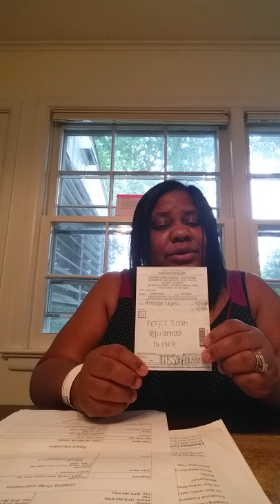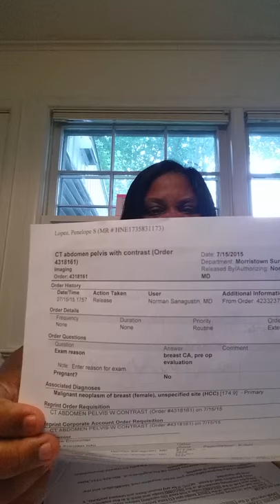Surviving Breast Cancer: "After The Lump" - Day 22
Today is Day 22 after I discovered a lump in my right breast on Sunday, June 29, 2015. What to do and expect after you discover a lump in your breast.